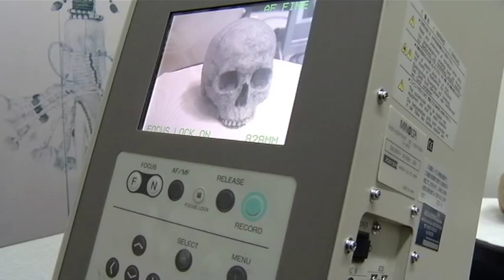HDL: Tecnología 3D para identificar cadáveres mediante fotografías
El Departamento de Medicina Legal de la Universidad de Granada ha desarrollado un sistema en 3D de identificación de cadáveres a través de fotografías, al que ya están recurriendo la Guardia Civil y la Policía Nacional. Su fiabilidad es muy alta y es más rápida y económica que la prueba del ADN. México ya ha mostrado interés por la patente de este 'software' dado el alto índice de cadáveres sin identificar que deja tras de sí el narcotráfico. Los familiares de víctimas de la Guerra Civil también podrían beneficiarse ya que se reducirían los costes de reconocimiento de los restos enterrados en fosas comunes.